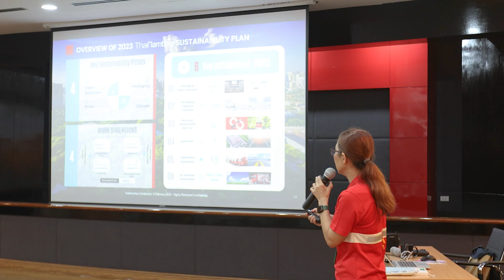อสส. นำบุคลากรศึกษาดูงาน KM & IM ปี 2567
อสส. นำบุคลากรที่ทำผลงาน KM & IM จำนวน 32 คน เข้าร่วมโครงการศึกษาดูงานการบริหารจัดการและการส่งเสริมวัฒนธรรมองค์กรด้านการจัดการความรู้และสร้างสรรค์นวัตกรรมจากองค์กร Best Practice  ปี 2567 ขอขอบคุณหน่วยงาน Best Practice ที่ให้ความอนุเคระห์สถานที่ และเจ้าหน้าที่ในการให้ข้อมูลต่าง ๆ  ได้แก่ ศูนย์นวัตกรรมอาหารเบทโกร นวนคร บริษัท ไทยน้ำทิพย์ จำกัด (มหาชน) โรงงานบางขะแยง และ SEALIFE Bangkok Siam Ocean World